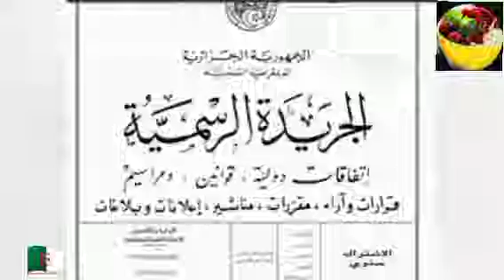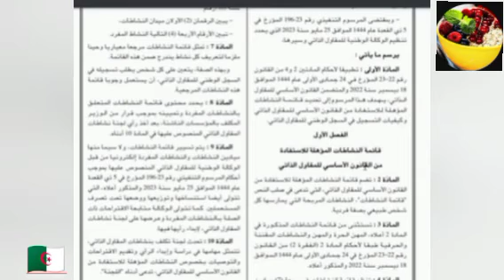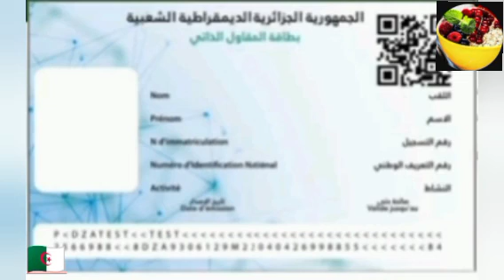بطاقة المقاول الذاتي للشباب الجزائري والمرأة العاملة الحرة